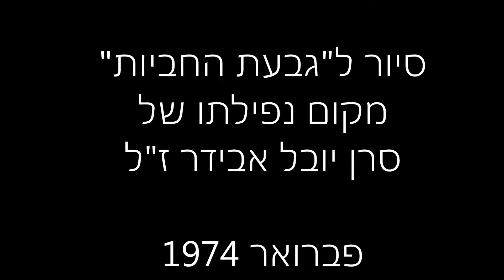סיור למקום נפילתו של יובל אבידר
סרטון קצר זה צולם במצלמת 8מ"מ בעת סיור שערכה המשפחה למקום נפילתו של סרן יובל אבידר ז"ל בראשית 1974. את הסיור אירגן אלדד אבידר ז"ל, אביו של יובל, שנראה צועד נמרצות בראש החבורה. מקום נפילתו הוא "גבעת החביות" מול גשר פירדאן בקרבת תעלת-סואץ בסיני